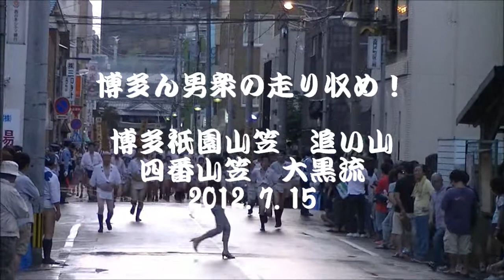④博多ん男衆の走り収め！博多祇園山笠追い山四番大黒流2012.7.15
今年は決勝点近くで撮りました。